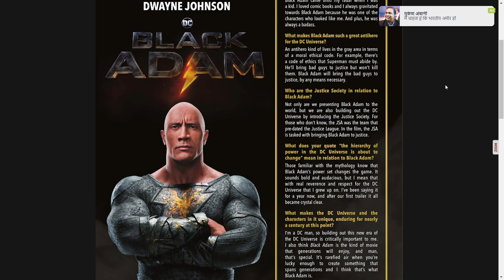DC vs Vampires Issue #9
Green Arrow finds the big guy he wanted. The Australia bound group confronts Aquaman and the Gotham crew run out of options.